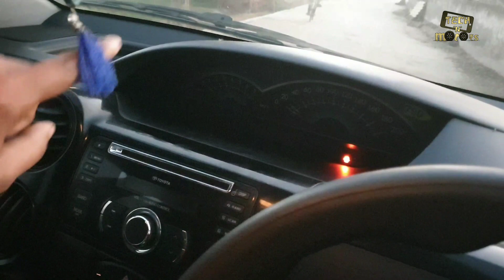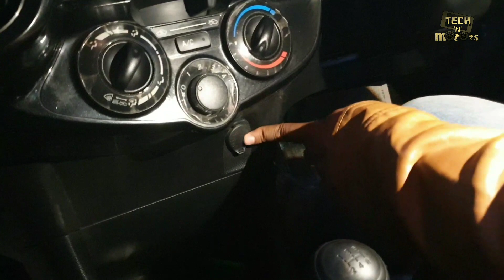Toyota Etios Cross 1.2 L Full Review After Four Years and 21000 Kmtr | Hindi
The Ex-Showroom Price of this variant is ₹6,64000/-

I reviewed Toyota etios cross and its exterior and interior along with its engine specifications and performance. It's 2014 model. This is a cross over car with great off road looks. It is G variant of Etios Cross. It has 1.2 Litre 1197cc 4 cylinder petrol engine. Usually this engine known as 1200cc engine.